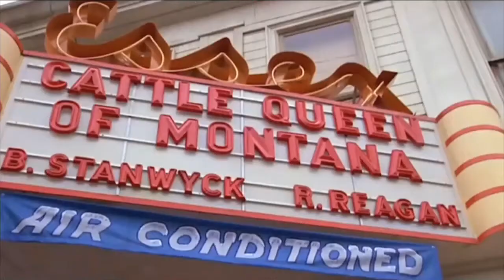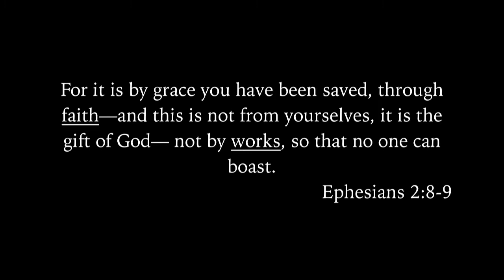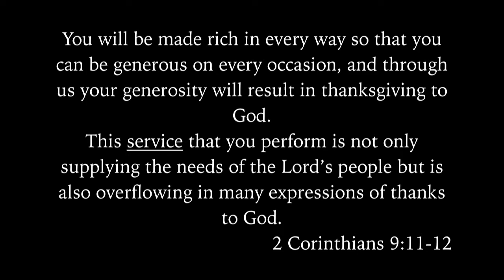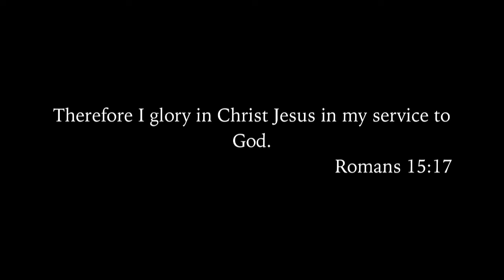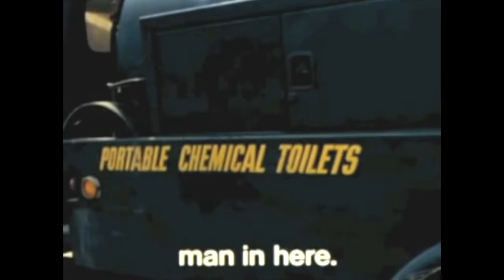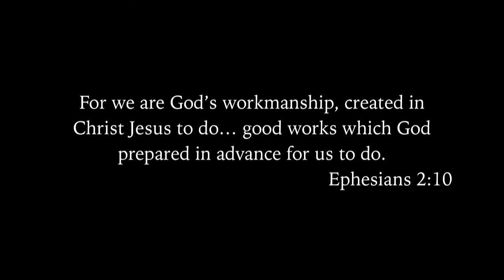Flourishing: Servanthood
Dain Spore 10/21/18

For additional information on upcoming events or opportunities to serve please visit kauaichristian.org